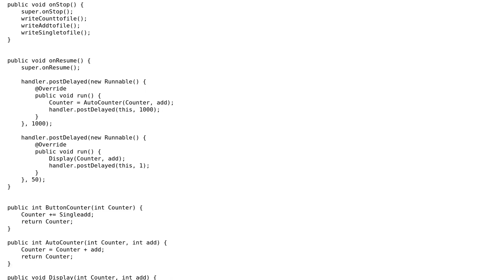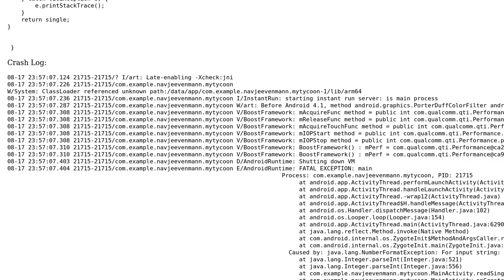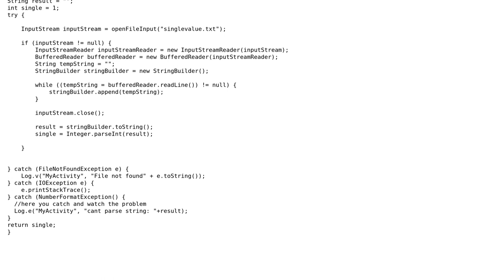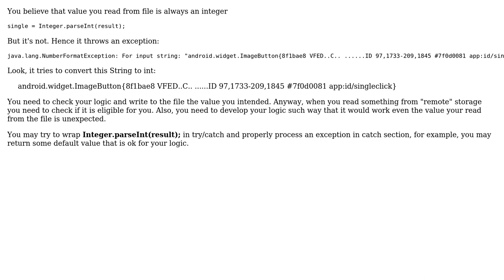App crashing when switching activities with crash report (3 Solutions!!)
App crashing when switching activities with crash report

With thanks & praise to God, and with thanks to the many people who have made this project possible! | Content (except music & images) licensed under CC BY-SA | Music | Images & others | With thanks to user Oleksandr Karpovich user John Solly user Danail Alexiev user Andrey Danilov and the Stack Exchange Network Trademarks are property of their respective owners. You are responsible for your own actions.